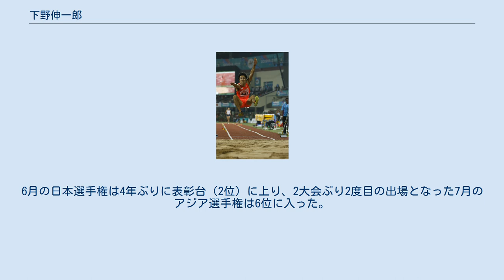下野伸一郎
下野 伸一郎（しもの しんいちろう、1990年10月10日 - ）は、鹿児島県日置市出身の陸上競技選手。
専門は走幅跳で、自己ベストは日本歴代7位の8m11。
2013年と2017年のアジア選手権日本代表。
九電工所属。
 鹿児島商業高校時代にはインターハイ、国民体育大会、日本ユース選手権に出場を果たし、2007年の日本ユース選手権では7m06（0.0）で5位に入っている（インターハイと国民体育大会での入賞経験はなし）。
高校時代の自己ベストは3年時の2008年にマークした7m23。
 福岡大学に進学すると、1年時の2009年に自己ベストを7m76まで更新し、日本選手権にも初出場を果たした。
2年時の2010年には九州インカレ初優勝、3年時の2011年には九州インカレ2連覇と西日本インカレ初優勝を果たしたが、1年時の自己ベストを更新することはできなかった。
 最終学年の2012年、5月の九州インカレは自己ベスト（7m76）を3年ぶりに更新する7m80で3連覇を飾ると、7月14日の福岡大競技会では日本歴代10位（当時）・九州学生新記録の8m08（+2.0）をマークし、8mジャンパーの仲間入りを果たした。
9月の日本インカレは1位と4cm差の2位に終わり、大学4年間で学生日本一に輝くことはできなかったが、10月の国民体育大会で初の全国タイトルを獲得した。
 2013年、九電工に入社。
6月の日本選手権では1cm差で優勝を逃すも初の表彰台（2位）に上り、初めて日の丸を背負った7月のアジア選手権では5位に入った。
 2015年、8月2日の福岡大競技会で日本歴代7位の8m11（+1.6）をマークし、自己ベスト（8m08）を3年ぶりに更新した。
 2016年のシーズン終了後、師事する福岡大学の片峯隆監督の助言をきっかけに、10年以上続けていた反り跳びからダブルシザースにフォームを変更した。
 2017年、4月の織田記念は追い風参考記録ながら8mを超える8m05（+2.3）で初優勝を飾ると、5月のゴールデングランプリ川崎では公認記録で自身3度目の8mジャンプとなる8m00（+1.7）をマークして3位に入った。
6月の日本選手権は4年ぶりに表彰台（2位）に上り、2大会ぶり2度目の出場となった7月のアジア選手権は6位に入った。